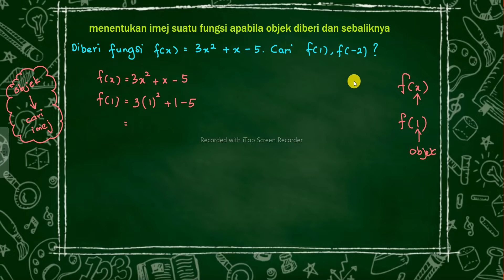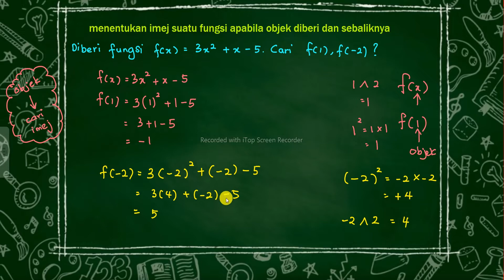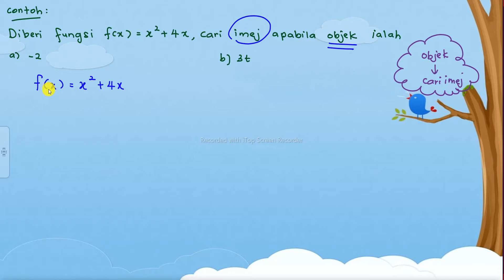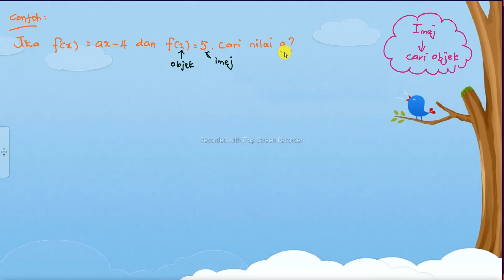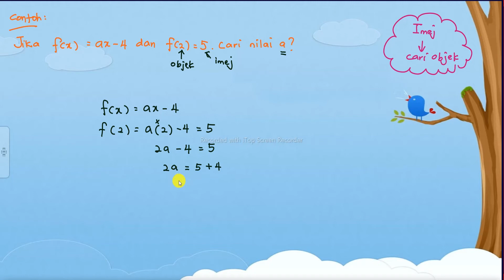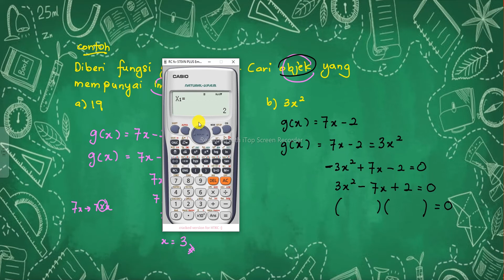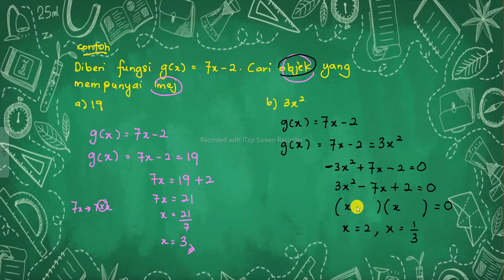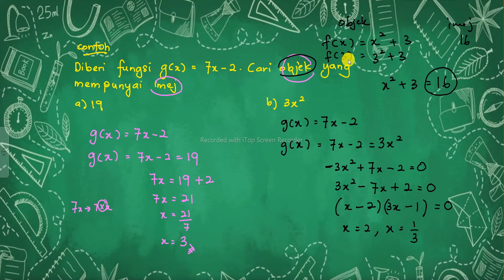MATEMATIK TAMBAHAN TING 4 KSSM BAB 1 : FUNGSI ( PART 3 )